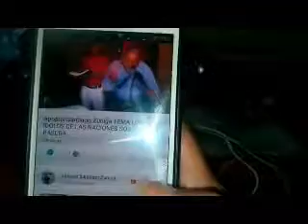Apóstol Santiago Zuniga Evangelio de Hoy 23 Agosto 2018 Tema El bautismo 3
Apóstol Santiago Zuniga Evangelio de Hoy 23 Agosto 2018  Tema El El bautismo